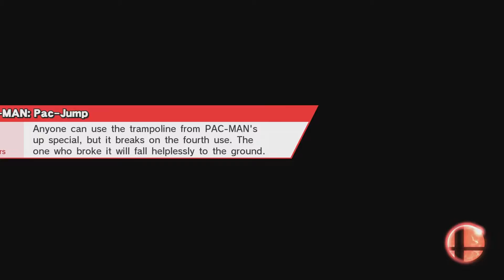PnT Wacky Weekly #8 - DK (Puff) VS MB (Falco) SSB4 Winner's R2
Everyone was assigned another player's secondary for the whole tournament. Come watch and see how the Fraser Valley fared!

Date this took place: [here]